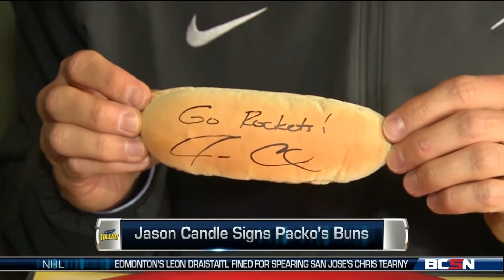Jason Candle Signs Packos Buns